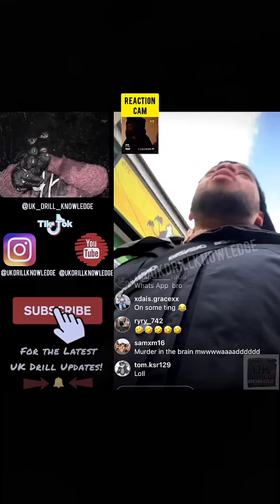Billy Billions & KO 98s Run Up On Opps Lurking After Video Shoot In Hackney... 😱